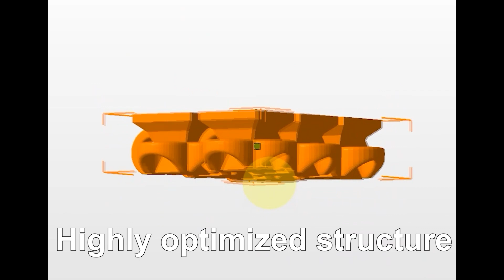App To Create Articulated Keychains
This simple app transforms a picture into a articulated keychain with chainmail structure. "Amazing STL Creator 11: Articulated"